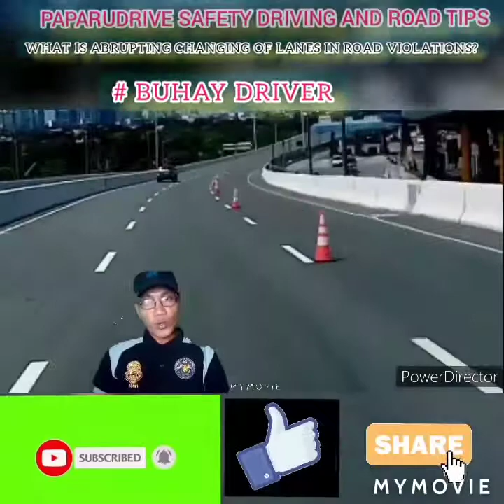MY SAFETY DRIVING AND ROAD TIPS, WHAT IS ABRUPTING CHANGING OF LANES IN ROAD VIOLATION MEANS?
SA MGA INTERSECTION NA MAY 3 HANGGANG 4 NA LINYA, AY MAY KANYA KANYANG TAMANG PAGGAMIT NITO, ALAM IN KUNG PAANO ITO GAMITIN UPANG HINDI KA MAHULI AT MAGKAROON NG VIOLATION NA "ABRUPTING CHANGING OF LANES..